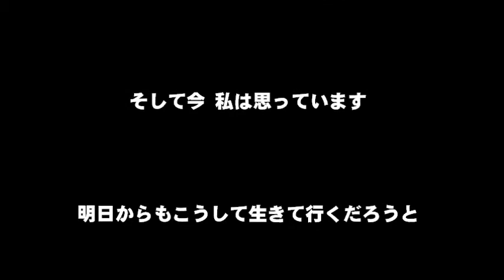今日までそして明日から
大晦日にピッタリな曲かなとアップしました！